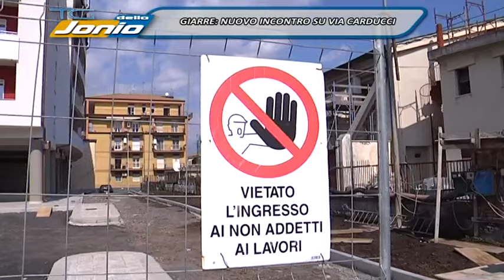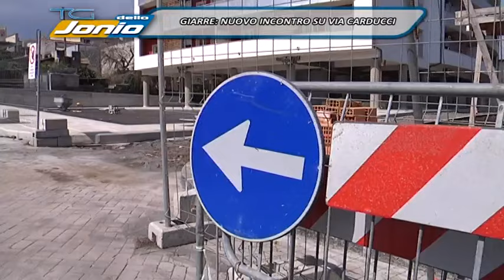DENTRO LA NOTIZIA VIA CARDUCCI 15 05 15